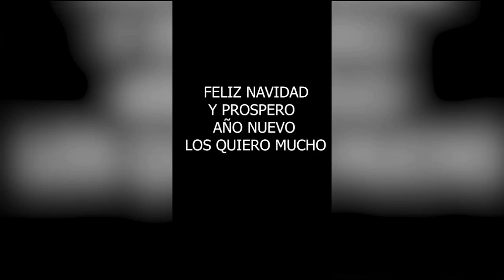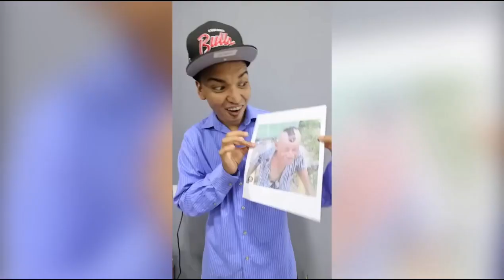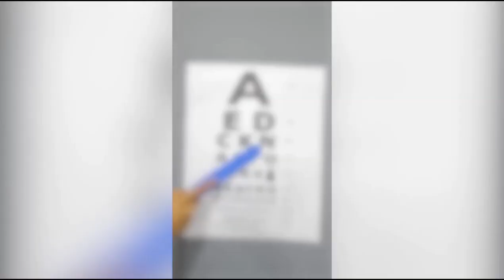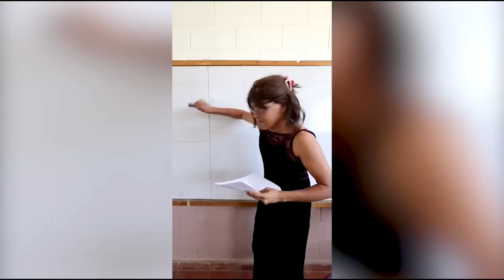LA MAESTRA TODO TERRENO LOS NUEVOS TIKTOK DE ALFREDO LARIN